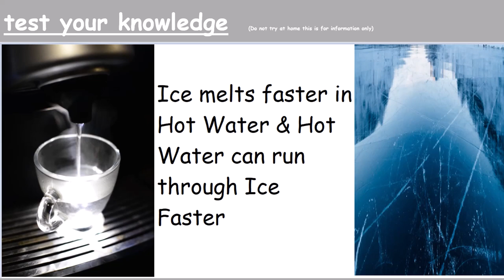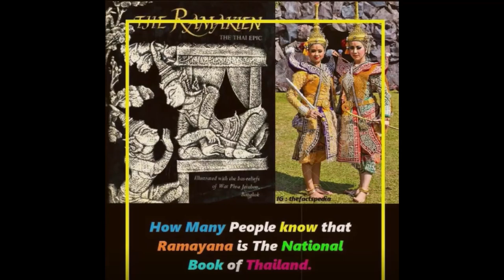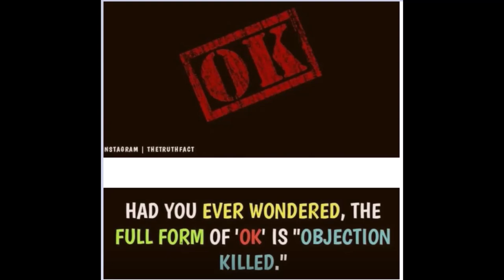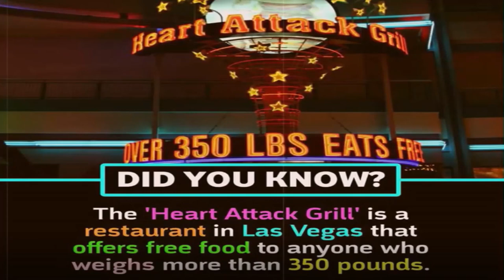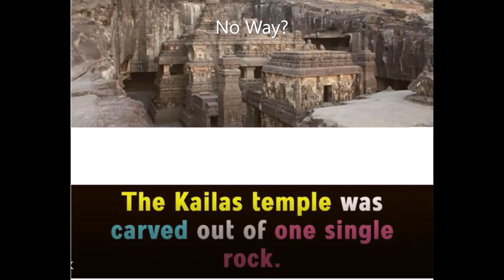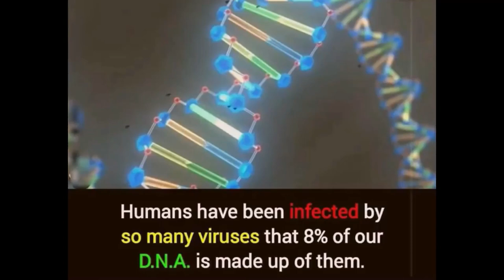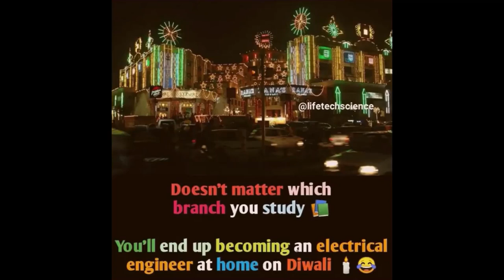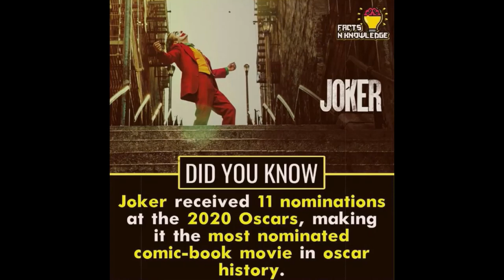top mysterious myth or facts BUSTED?